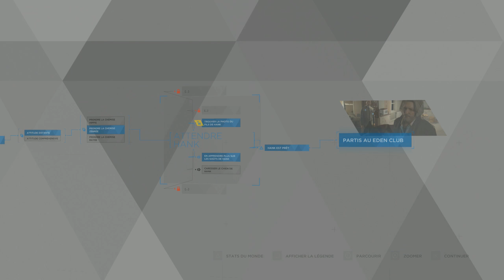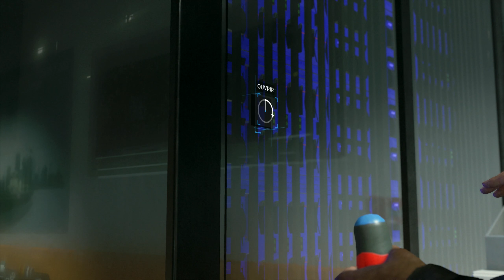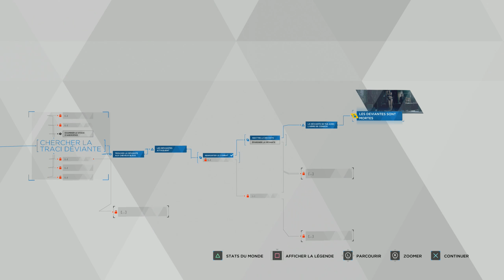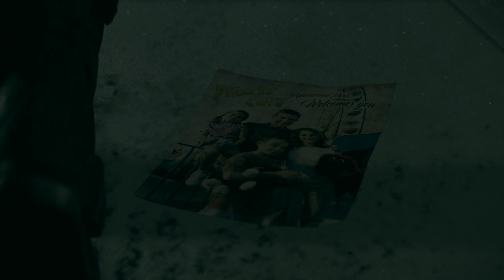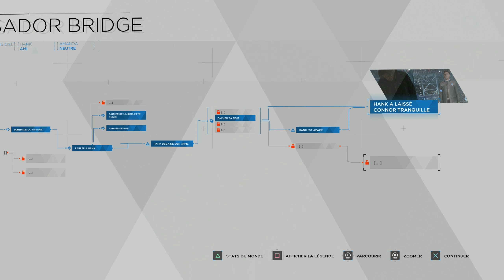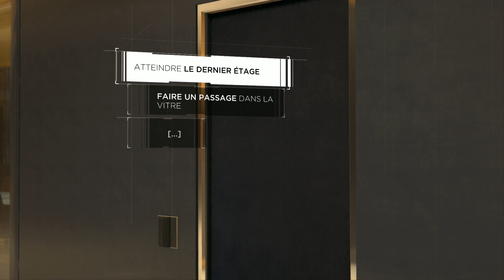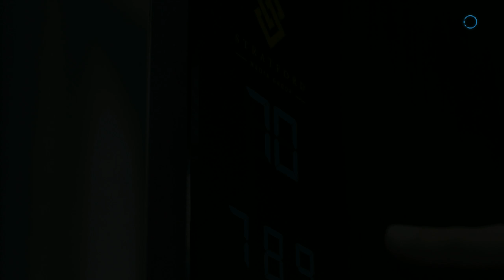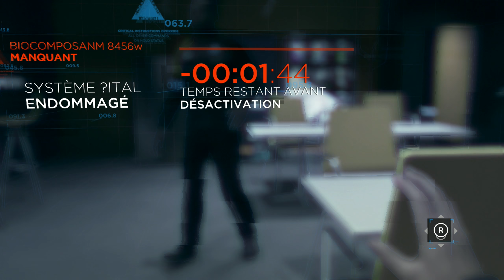Detroit Become Human : Rediff live #03